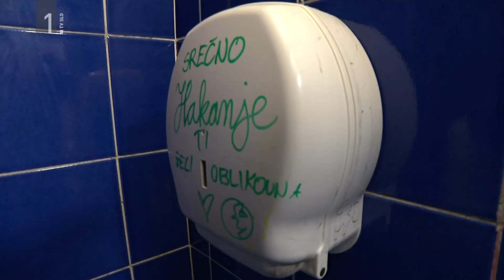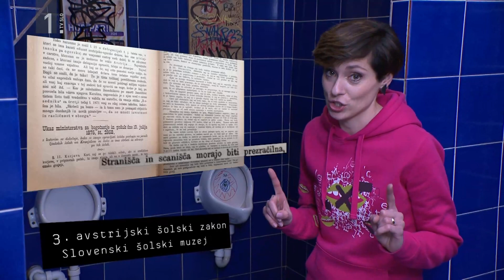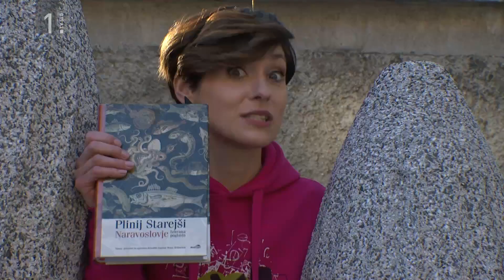Šolski WC I Drek I OSVEŽILNA FRONTA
V zakoniku iz leta 1873 (oz. 1875, ko je bil predpis preveden v slovenščino), lahko preberemo, da šolska … »Stranišča in scanišča morajo biti prezračilna!« A šolska stranišča so danes veliko več kot prostor izločanja ostankov človeške prebave. Z Blažem, Ivo in Dejo se je Neža Prah Seničar pogovarjala na stranišču Srednje šole za oblikovanje in fotografijo Ljubljana.

Sledi nam tudi na IG @osvezilna
Osvežilna fronta je  mladinska oddaja o kreativnih ljudeh, romantičnih odnosih, sodobni in retro tehnologiji, filmu, ekstremnih športih, modi in vsakodnevnih zablodah življenja nasploh. Gledate jo lahko na TV Slovenija.